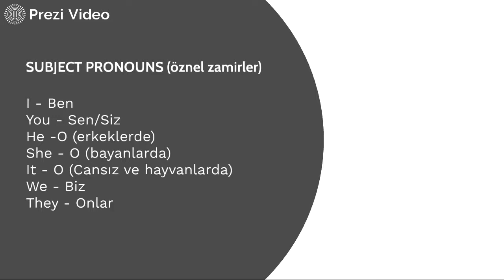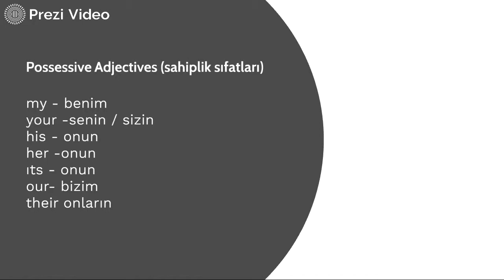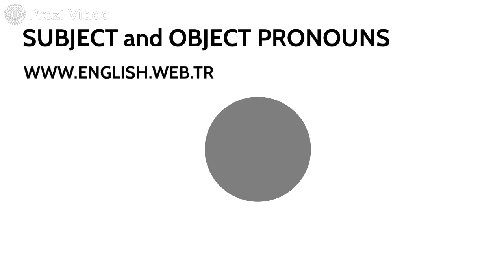İngilizce öznel/Öznel zamirler ve sahiplik sıfatları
İngilizce nesnel ve öznel zamirler ile sahiplik sıfatları
İngilizce Zamanlar kursu
ENGLISH LEARNING VIA ENJOYABLE WAYS